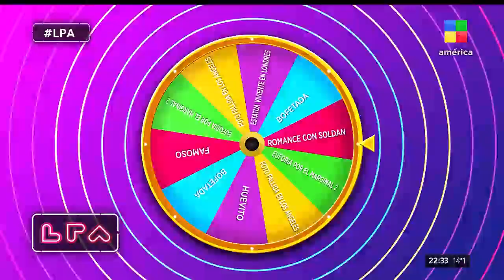📺 Las anécdotas de Juan Minujín y sus trabajos con máximas estrellas de Hollywood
Contó su sobre su foto fallida con Anthony Hopkins y Jonathan Pryce y su trabajo con Will Smith.